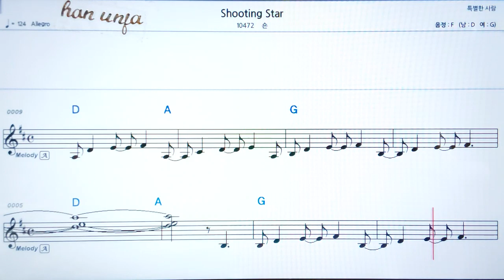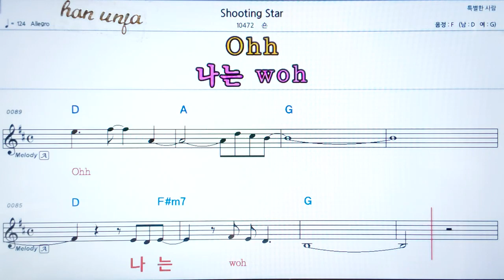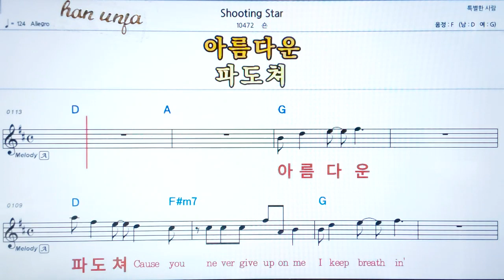💖Shooting star/숀 👍코드,악보, 가사 ,Karaoke*카라오케 반주